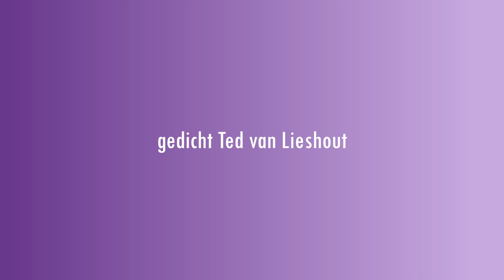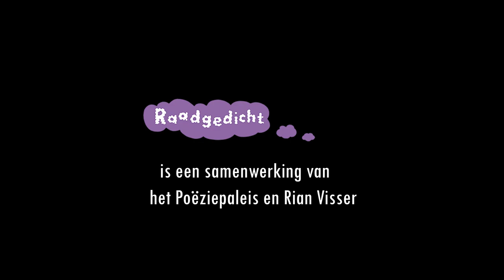Raadgedicht van Ted van Lieshout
In deze video draagt Ted van Lieshout zijn raadgedicht voor.